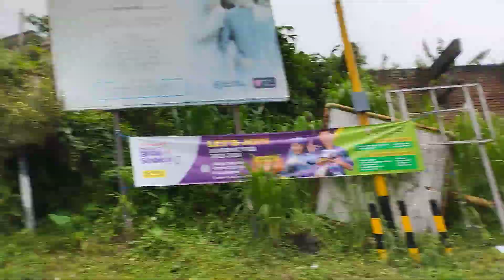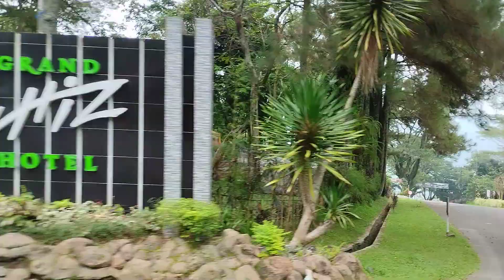Perjalanan menuju Hotel Witz Grand Trawas Mojokerto Jawa Timur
Ingat: Kualitas apapun yang terkait dengan video ini tidak harus mewah karena kemewahan dunia ini tidak akan pernah dibawa mati.

Perhatian: Anda tidak perlu menghiraukan semua pengendara kendaraan roda 2 maupun lebih dengan alasan apapun yang bisa mengundang keributan di manapun. Jika saya melakukan kesalahan, anda dilarang untuk menirunya.

Bagi yang suka mendislike video di youtubenya siapapun, silahkan klik situs di bawah ini 👇.

Ingat: Kualitas apapun yang terkait dengan video ini tidak harus mewah, karena kemewahan dunia ini tidak akan pernah dibawa mati dan suara video ini berisik, mohon jangan di like, karena suara video ini dapat mengganggu pendengaran semua orang.

Lokasi Hotel Witz Grand Trawas di Jl. Raya Trawas, Jibru, Belik, Kec. Trawas, Mojokerto, Jawa Timur 61375

Informasi selengkapnya hubungi: (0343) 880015 Terima kasih.

Adapun beberapa persinggahan (tempat) di daerah Prigen - Hotel Witz Grand Trawas yaitu:

1. Cimory Dairyland & Resto yang berlokasikan di Jl. Raya Prigen No.8, Plembon, Prigen, Kec. Prigen, Pasuruan, Jawa Timur 67157

Jam buka:

Senin 09.00–17.00
Selasa 09.00–17.00
Rabu 09.00–17.00
Kamis 09.00–17.00
Jumat 09.00–17.00
Sabtu 08.00–20.00
Minggu 08.00–20.00

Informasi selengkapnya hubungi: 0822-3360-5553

2. Soto Gondrong yang berlokasikan di Jl. Penanggungan No.1 (Stand 1 Pujasera Pandurata), Prigen, Kec. Prigen, Pasuruan, Jawa Timur 67157

Jam buka:

Senin Tutup
Selasa 08.00–20.00
Rabu 08.00–20.00
Kamis 08.00–20.00
Jumat 08.00–20.00
Sabtu 08.00–21.00
Minggu 08.00–20.00

Informasi selengkapnya hubungi: (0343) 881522

3. Hotel Permata Biru yang berlokasikan di Jalan Raya Trawas No 21 Dusun Sumberwekas, Lumbung Rejo, Prigen, Pasuruan, Jawa Timur 67157.

Jam buka: Tidak diketahui

Informasi selengkapnya hubungi: WA : 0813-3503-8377 atau 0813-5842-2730

4. Villa Silver yang berlokasikan di Jl. Raya Slepi No.02, Njuwok, Ketapanrame, Kec. Trawas, Mojokerto, Jawa Timur 61375

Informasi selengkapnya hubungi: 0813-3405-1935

5. Padepokan Cahaya Putra Hotel (PCP Hotel) yang berlokasikan di Jl. Welirang Jl. Raya Slepi, Ketapantame, Ketapanrame, Kec. Trawas, Mojokerto, Jawa Timur 61375

Informasi selengkapnya hubungi: (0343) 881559

6. Royal Trawas Hotel & Cottages yang berlokasikan di Jl. Raya Slepi, Ketapantame, Ketapanrame, Kec. Trawas, Mojokerto, Jawa Timur 61375

Informasi selengkapnya hubungi: (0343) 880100

7. Warung Sumilir Dharma Raya Trawas yang berlokasikan di Jalan Grand Whiz Desa Belik, RT.3/RW.1, Jibru, Belik, Kec. Trawas, Mojokerto, Jawa Timur 61375

Jam buka:

Senin 08.00–16.00
Selasa 08.00–16.00
Rabu 08.00–16.00
Kamis 08.00–16.00
Jumat 08.00–16.00
Sabtu 08.00–16.00
Minggu 08.00–16.00

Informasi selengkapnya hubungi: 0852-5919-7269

8. Taman Kelinci Trawas yang terletak di Jalan Dharma raya Trawas Blok A Desa, Jibru, Belik, Kec. Trawas, Mojokerto, Jawa Timur 61375

Jam buka:

Senin 08.00–16.00
Selasa 08.00–16.00
Rabu 08.00–16.00
Kamis 08.00–16.00
Jumat 08.00–16.00
Sabtu 08.00–16.00
Minggu 08.00–16.00

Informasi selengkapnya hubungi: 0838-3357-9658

Demikian perjalanan ini, mudah-mudahan bermanfaat bagi semua orang. Terima kasih.

Salam merdeka untuk negeri yang tercinta dan salam lungoe ati-ati lan mulihe nggowo bathi sing barokah (salam perginya hati-hati dan pulangnya membawa gaji yang berkah).